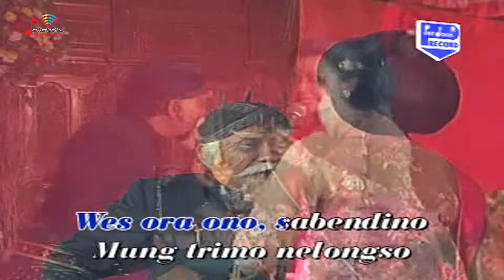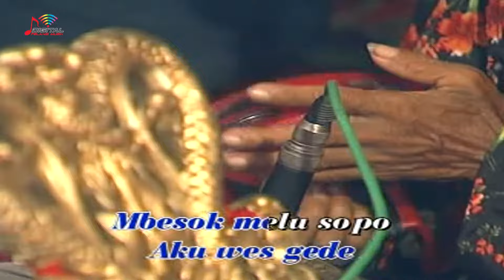Rini & Kicuk - Pak Dhe (Official Music Video) | EKA KARYA BUDAYA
Kumpulan Tayub Karawitan Campursari EKA KARYA BUDAYA, goyang dulu yuk bersama lagunya yang berjudul "Pak Dhe" ~

Di DPM Dangdut Station, kamu bisa temuin lagu-lagu official dari EKA KARYA BUDAYA dan tentunya lengkap dengan playlistnya!